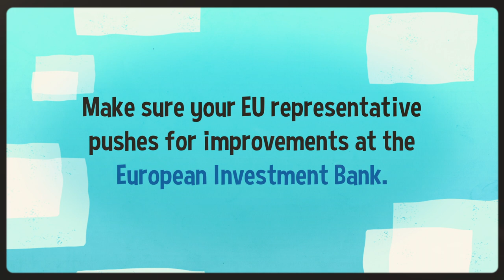The song of the EIB (the biggest bank you never knew existed)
On the occasion of the EU elections 2019, Counter Balance and its partners call the citizens' attention on the bank of the EU - the European Investment Bank (EIB).
What does it do? What are the challenges it has gone through so far? What the aspects that need improvement? And what can the citizens do to make sure the EIB operates in the public interest?